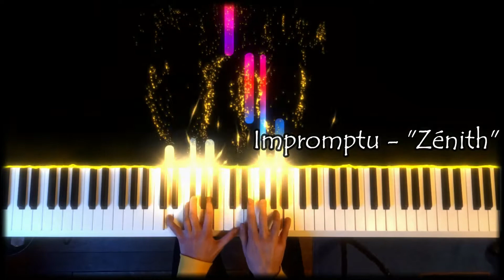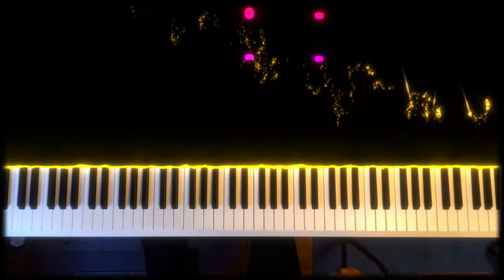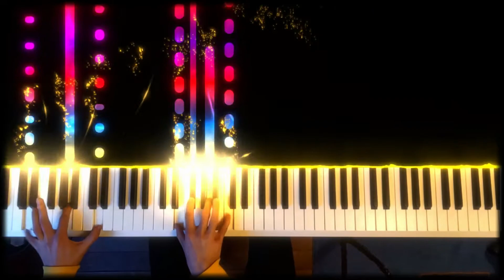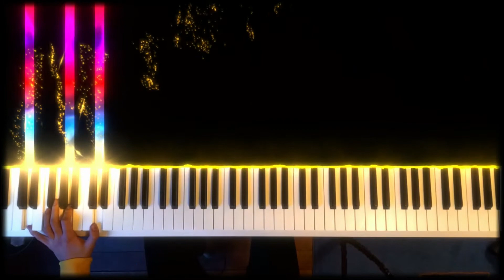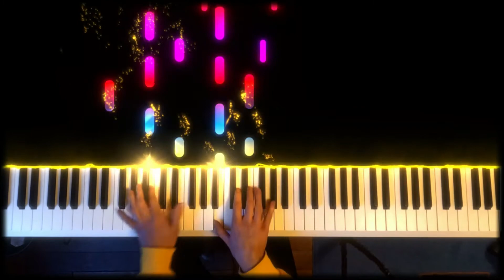Suite pour piano - #2 Impromptu "Zénith"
Description : français / english

Voici le deuxième morceau de ma suite pour piano, "Zénith" ! Je l'ai intitulé "impromptu" car comme vous pouvez le voir il laisse place à pas mal d'improvisation (même si tous les thèmes étaient déjà composés et l'ordre dans lequel ils apparaissent était aussi prévu). Bon visionnage :)

Here's the 2nd piece of my suite, "Zénith"! I chose to call it an "impromptu" because I improvise quite a bite on this one as you can see, even if all these themes were composed and the "structure" was planned. See you soon!